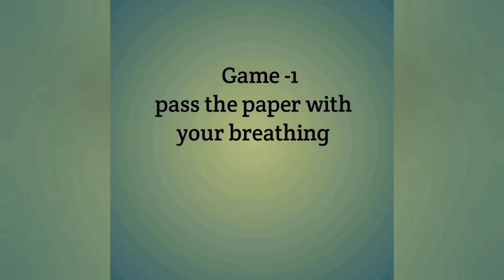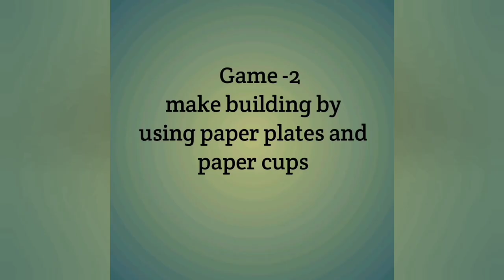One minute games part -2|Fun games for one minute|party games|minute to win it|games with balls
ABOUT VIDEO:
Fun game for kids part -2 ...
Best for  birthdays parties, school games and kitty parties etc..